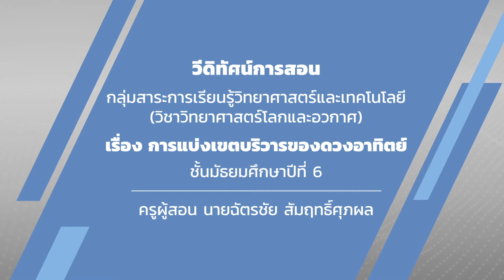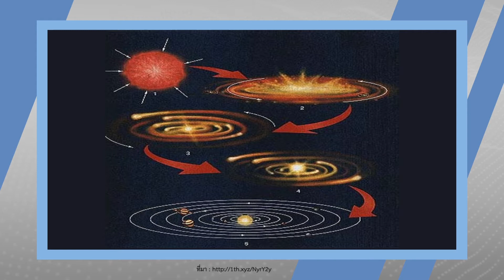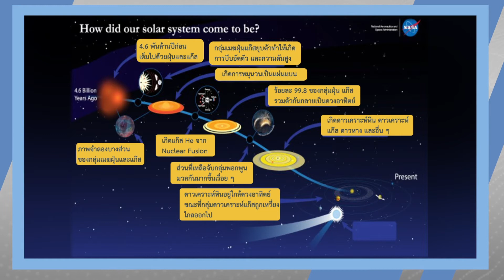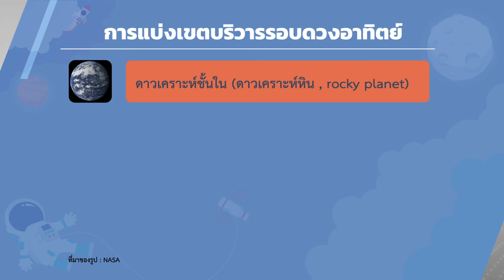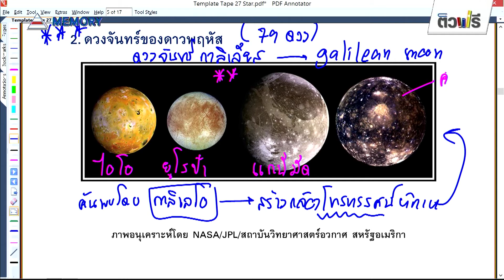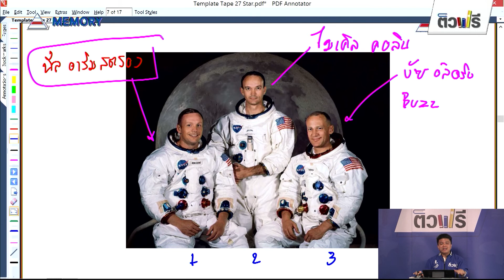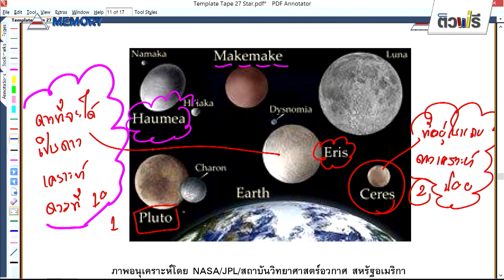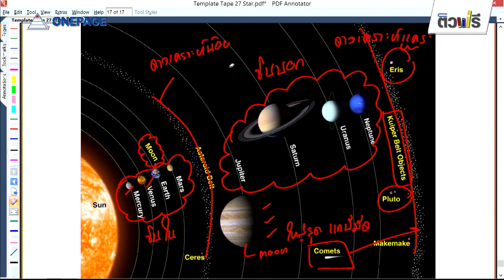ชั้นมัธยมศึกษาปีที่ 6 เรื่อง การแบ่งเขตบริวารของดวงอาทิตย์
วีดิทัศน์การสอนกลุ่มสาระการเรียนรู้วิชาวิทยาศาสตร์และเทคโนโลยี (วิทยาศาสตร์โลกและอวกาศ)
ระดับชั้นมัธยมศึกษาปีที่ 6  ครูผู้สอน นาย ฉัตรชัย  สัมฤทธิ์ศุภผล
วิชา วิทยาศาสตร์    เรื่อง การแบ่งเขตบริวารของดวงอาทิตย์